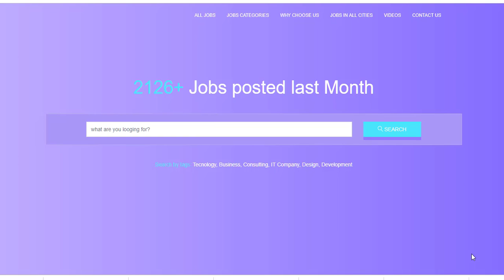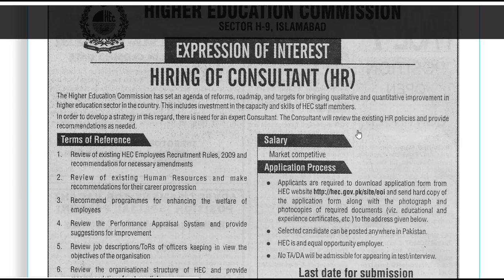hec jobs || jobs in HEC Islamabad || HEC Jobs 2018 Advertisement - dailyjobes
the link is given blow all jobs

description
HEC is the short name of Higher Education Commission which is federal government body of Pakistan which is regulating the education system in all private and government colleges / universities of Pakistan. HEC jobs are known as Federal Government which are always in demand among the job seekers either unemployed or already working in Government / Semi Government departments of Pakistan. HEC announces jobs for every level individual and Latest HEC Jobs 2017 are given below which are for well educated and experienced individuals.